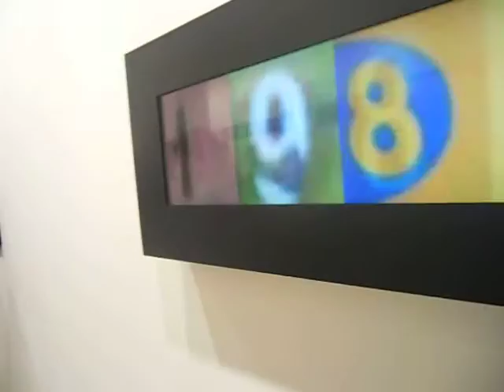La galleria OMR di Messico D.F. ad Art Basel 2014.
La galleria messicana OMR presenta gli artisti Daniel Silver,Jose Davila,Candida Hofer,Theo Michael,Troika e Pia Camil ad Art Basel 2014.